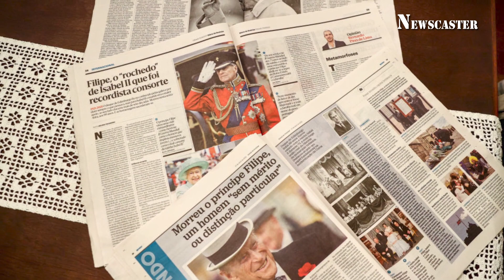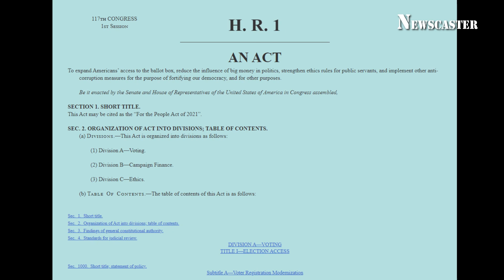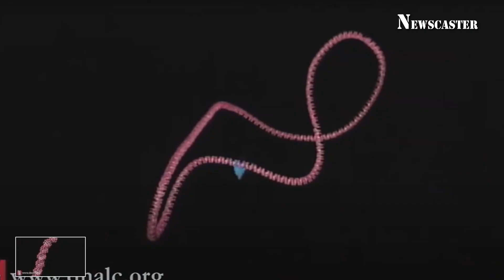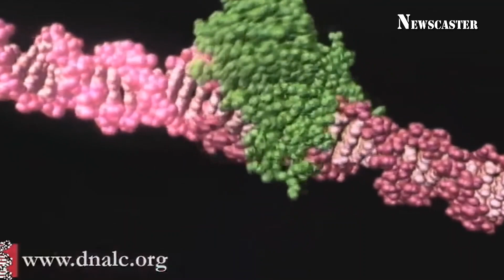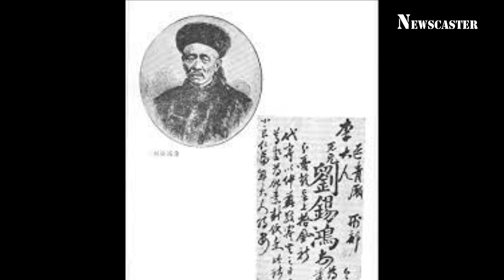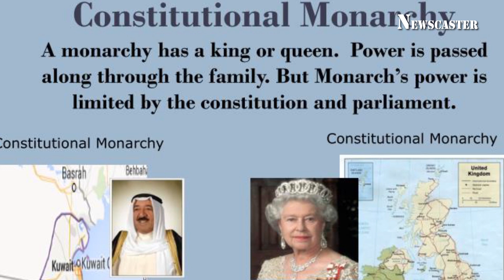Will the British Monarchy Disappear? | Prince Philip passed away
On the morning of April 9, 2021, news of Prince Philip’s death at the age of 99 broke. He was Queen Elizabeth's husband, the Duke of Edinburgh, and he died at Windsor Castle just 2 months before his birthday.
This year, the British royal family made one headline after another. In early March, Prince Harry and his wife Meghan Markle stirred up a buzz when millions around the world listened to them complain of being fed up with living in the British royal family ever since Meghan upgraded her status from divorcée to Duchess. Her husband Prince Harry is the second son of Prince Charles and the grandson of Prince Philip. We have no idea if his grandfather’s passing had anything to do with the hard time the royal family experienced from Harry and Meghan’s drama, but there have been heated discussions in the media. Many are also wondering if the British monarchy will survive or whether it should continue to exist in the 21st century.
Let’s first have a brief look at Prince Philip’s life and the British Royal Family before reviewing the outlook of the situation.